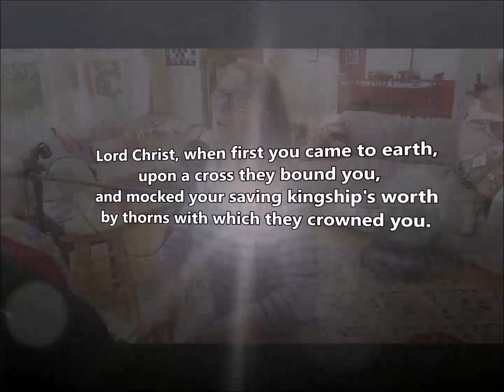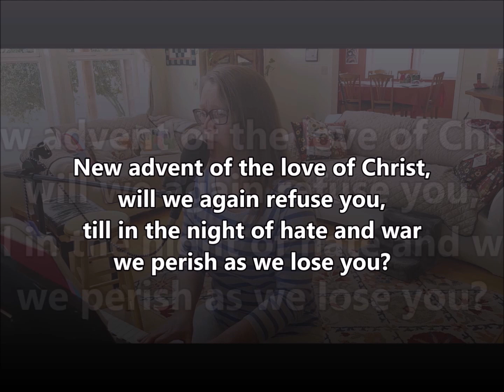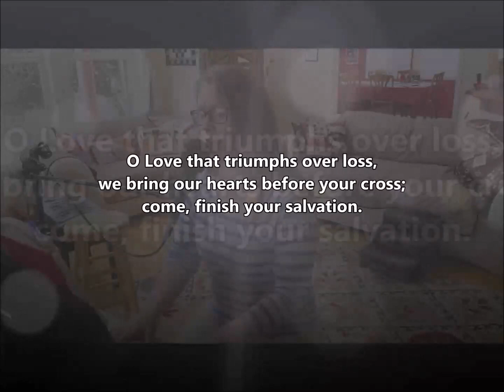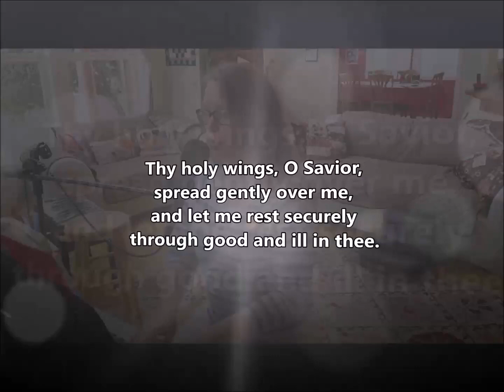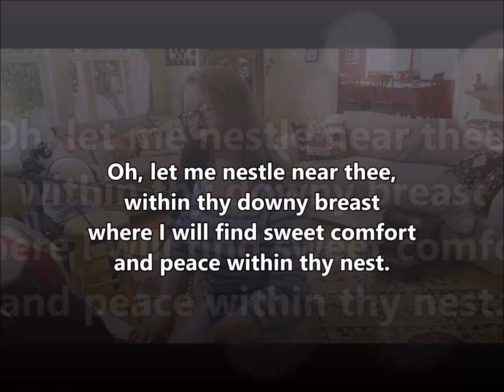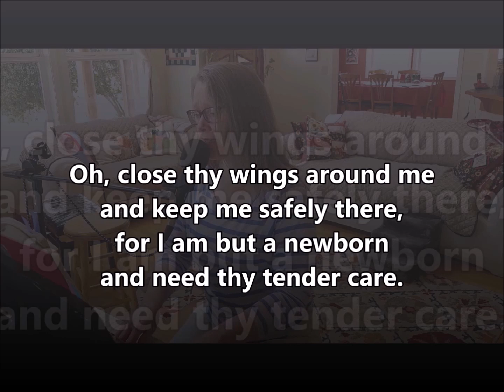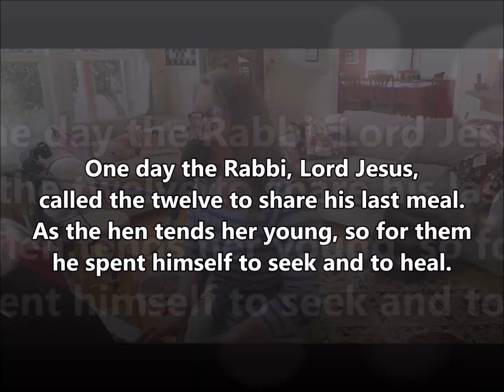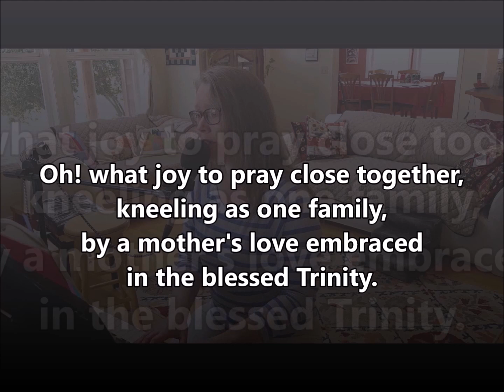Camano Lutheran Worship | March 13, 2022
2nd Sunday in Lent